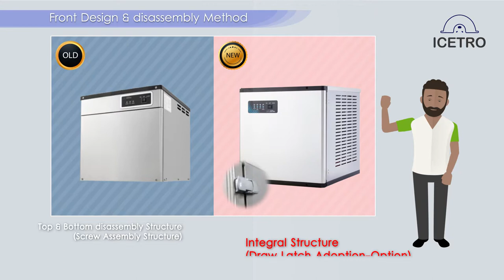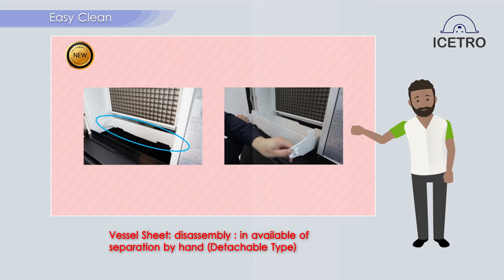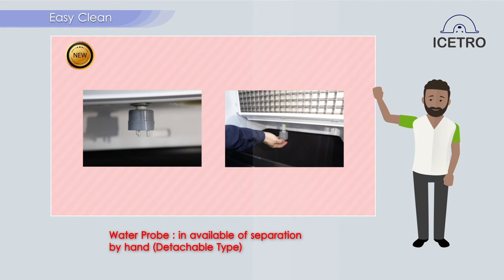Main Advantages of ICETRO New Vertical Ice Maker Machines